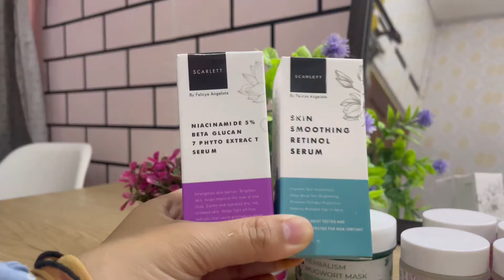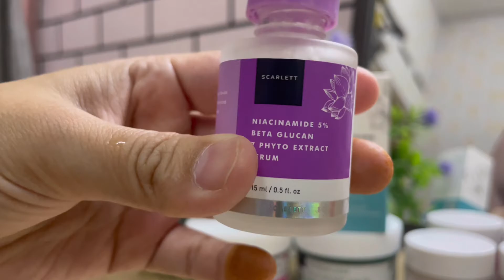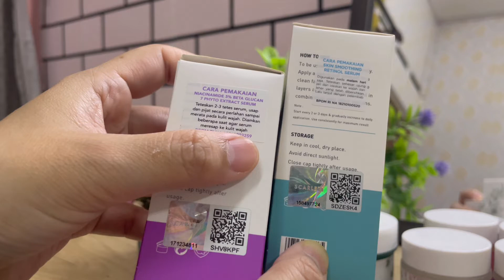Vlog | alasan kenapa duduk kampung lama🤭| Serum Scarlett | Bawak Alisha tengok dinasor😱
hai and Assalamualaikum...

🌼sponser by scarlett whitening🌼

💕link pembelian di shopee scarlett